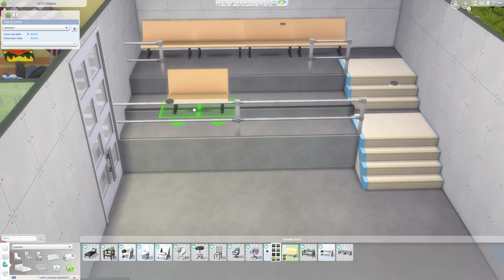ELEMENTARY SCHOOL - THE SIMS 4 - SPEED BUILD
Vediamo in questo video lo speed build della scuola elementare su su The sims 4 a Copperdale che spero vi piaccia!